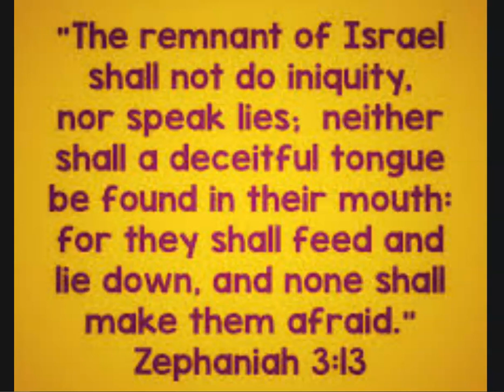NO LIE IS OF THE TRUTH!!!!